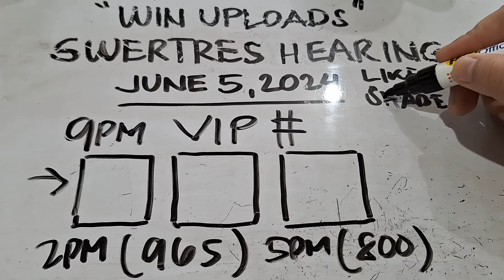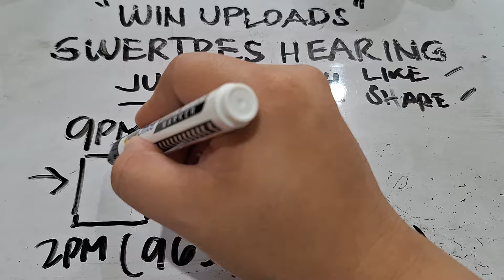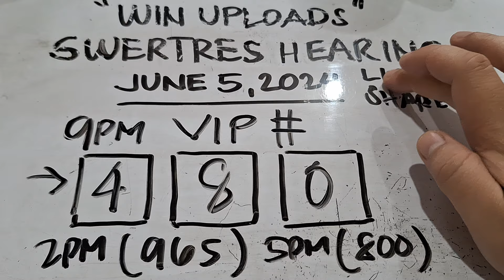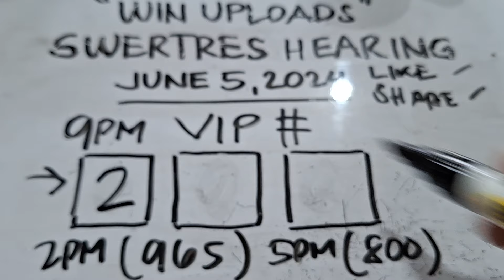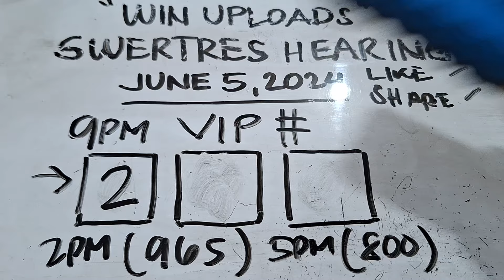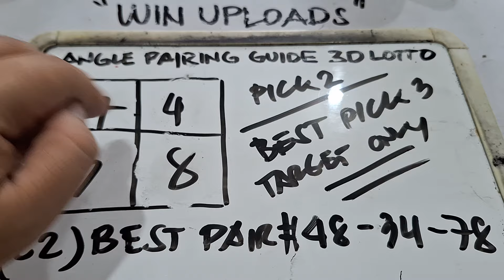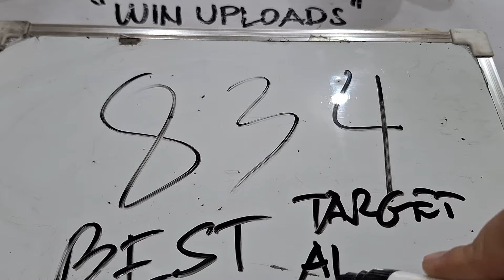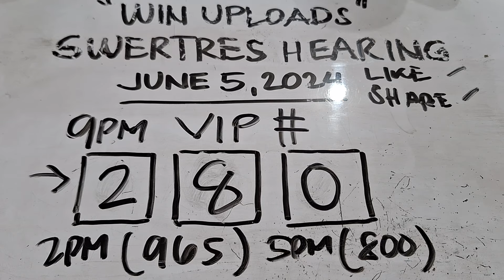SWERTRES HEARING TODAY 9PM VIP JUNE 5, 2024 | BIRADA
SWERTRES HEARING TODAY. Swertres (3D Lotto) Hearing/ Guide, result and Tips. June 5, 2024. Check out our Daily Swertres Hearing and STL Hearing Guides, Tips and  probables base on analysis and computation. mga ka 3D Lotto Good luck!